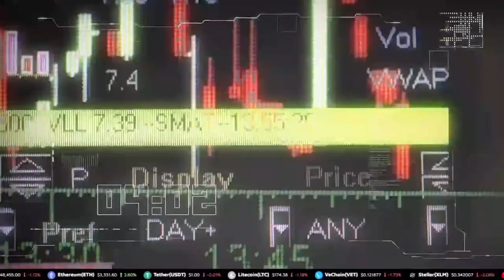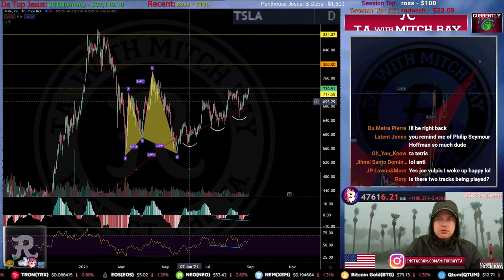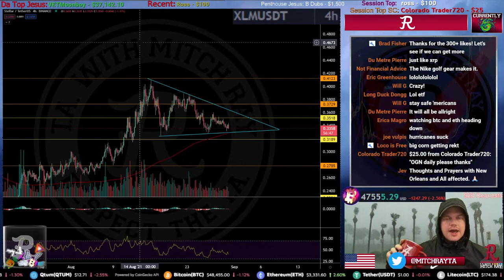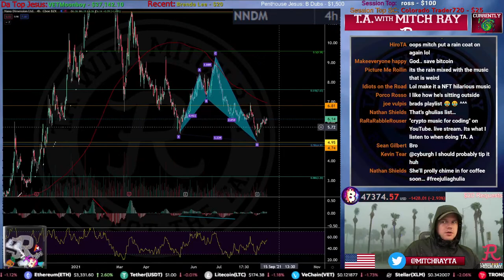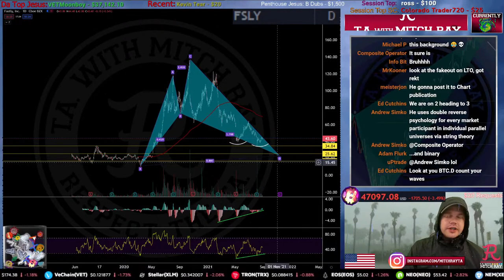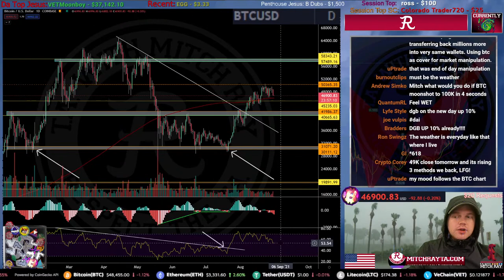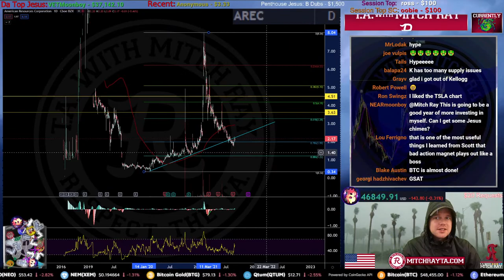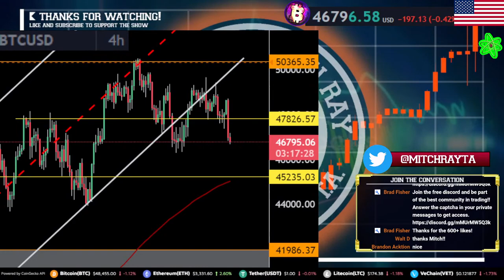BITCOIN LIVE : ETH MAKING MOVES! PYPL TOP GAINER, AAPL ATH